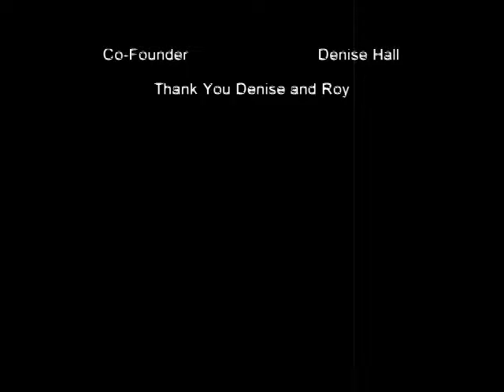Haunted Insane Asylum South Florida / Southeast Florida Paranormal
investigation at haunted insane asylum, mental hospital Para Trek TV/ southeast florida paranormal,
Southeast Florida Paranormal West Palm Beach Florida
Para Trek TV On Roku GGWPF

Roy Hall
Southeast Florida Paranormal